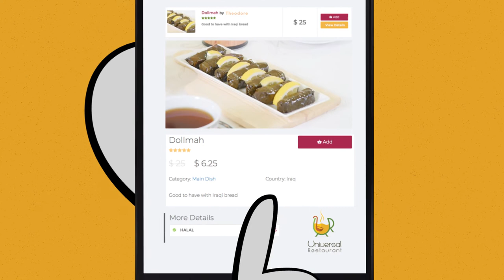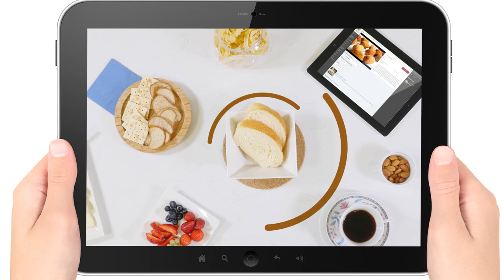UR4food Universal Restaurant -1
UR4food, Universal Restaurant is an online platform where cooks and users meet. Our job was to show the concept through an explainer video. 2D animation was used, but also this job required some video production, making it an interesting and fun piece. Food from around the globe was shot to show to the viewers that UR is a multicultural platform. Also, two characters were created by our team,  representing a chef and a customer, Cooky and Foodie.